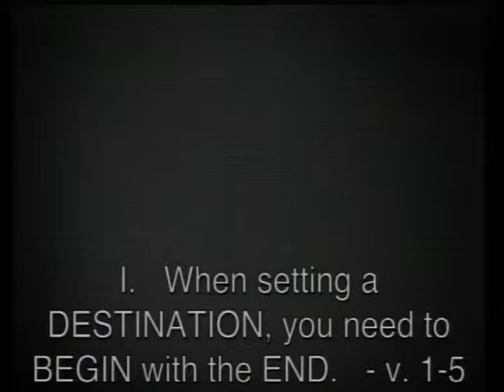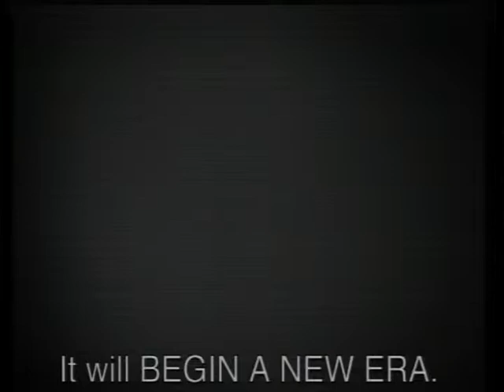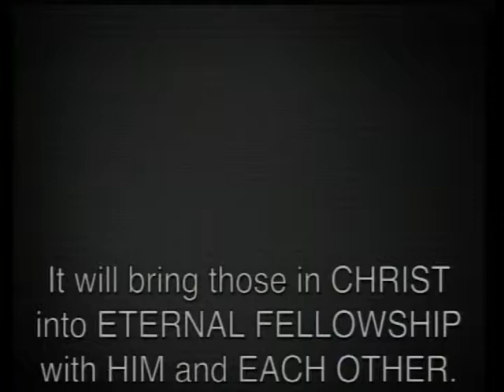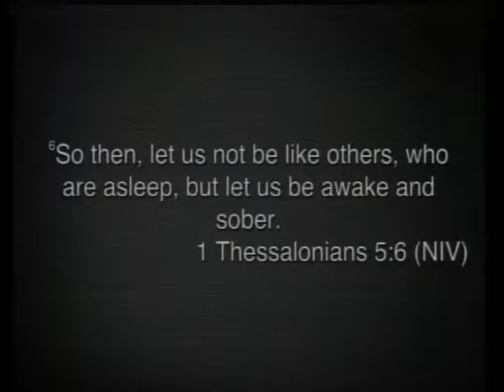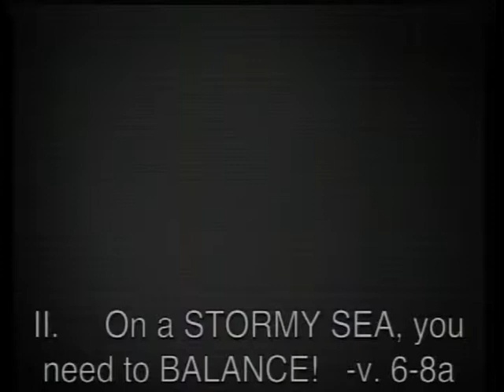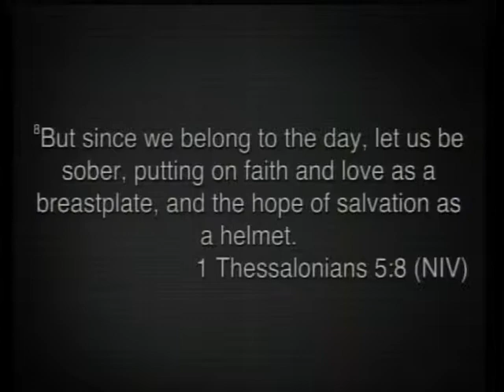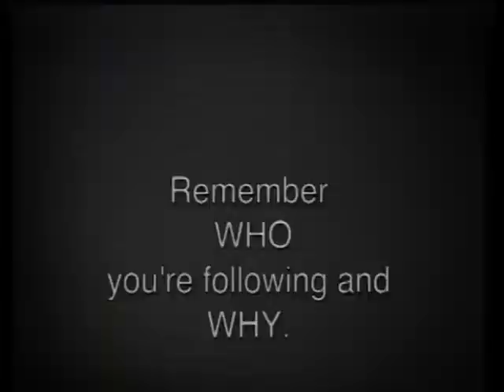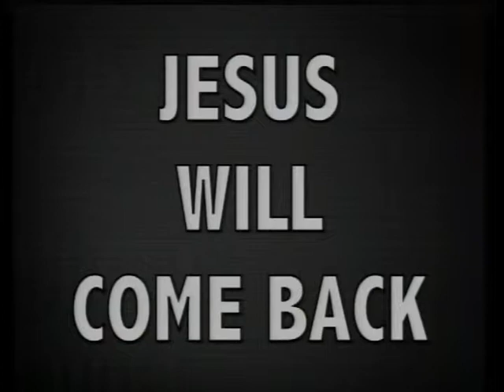Sunday Service - August 24, 2014